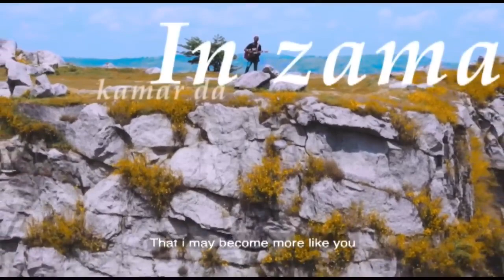Kaestrings - Broken (Gyara ni ya Yesu na)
Broken, music video by Kaestrings.